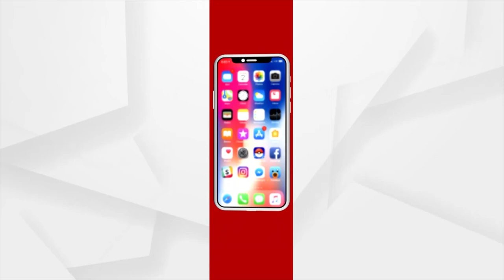BJP Observes 8 Hours Bandh In Balasore's Remuna